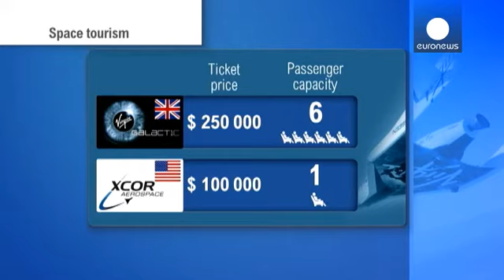Turismo espacial sofre um revés - economy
O turismo espacial sofreu um importante revés nos últimos dias, depois de anos de esforços e de investimento para criar uma nova indústria.

A Virgin Galactic tinha anunciado o início dos voos comerciais para a estratosfera ainda este ano. Tinha já 700 interessados, mas o acidente da semana passada pôs em causa a data da viagem. Na mesma semana, explodia também o foguetão da orbital Sciences, uma outra empresa privada.

O grupo de Richard Branson é pioneiro no turismo espacial, mas não é único …